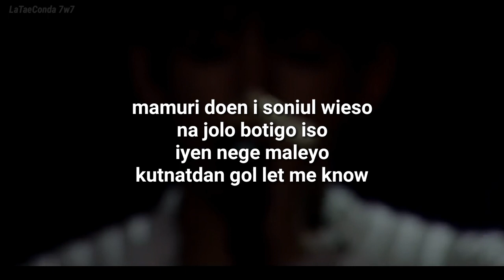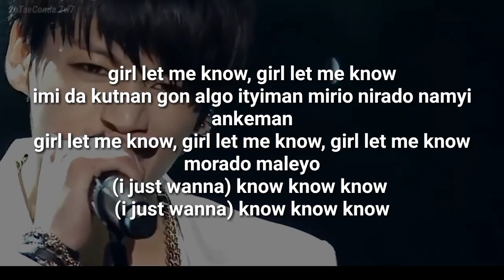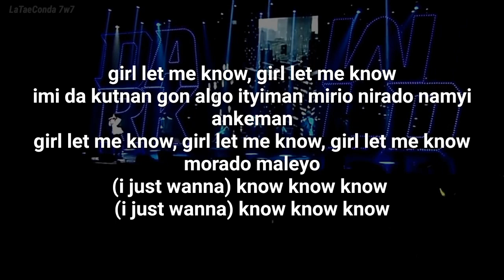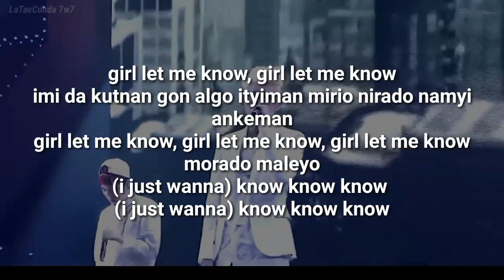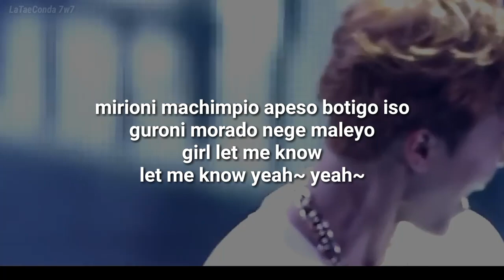BTS - Let Me Know - fácil pronunciación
HOLI :3

:COMPARTELO:

ESPERO Y LES HAYA GUSTADO Y PERDÓN POR NO HABER SUBIDO VÍDEO PERO ES QUE ME DIO FLOJERA :"v pero ya, aquí esta el vídeo 7w7